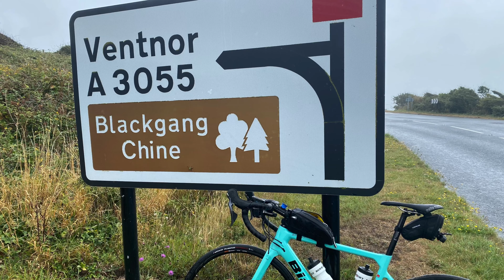My Prudential RideLondon in the Isle of Wight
My RideLondon attempt in the Isle of Wight, a big thanks to my hero, my dad for doing it with me! We’re getting rescued by wifey at Southampton, as I am so sore 😂 next time I choose to do 100 miles, I’ll do it somewhere flat. Peace out.

P.s. I’m not looking forward to a shower.

I ended up only having one battery for my GoPro as it decided to turn on and start recording in my top tube bag. So unfortunately not much footage was caught, not even my crash 🤭